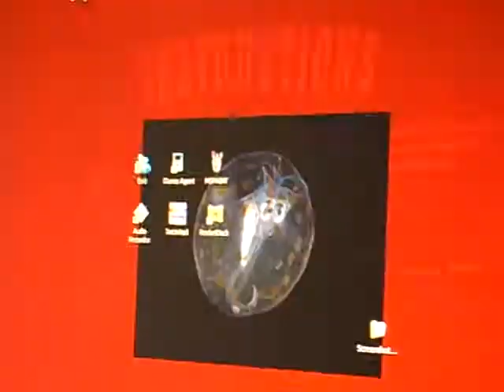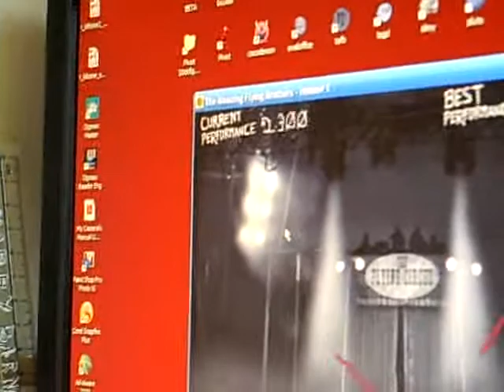Physics Games:Tafb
Awesome physic game